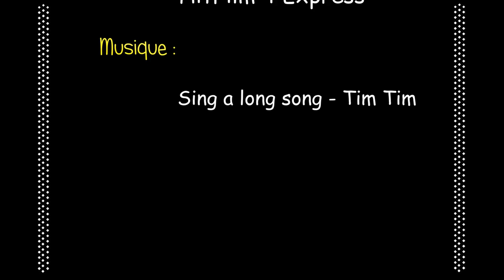Les pirates de Saint Suliac - Sing a long song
Après la prise d'un galion Anglais les pirates font la fête.